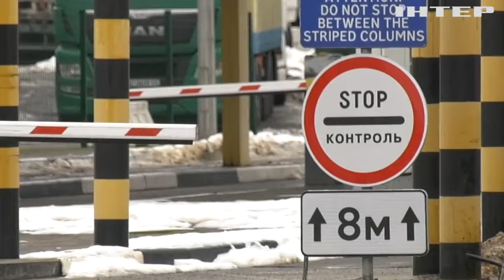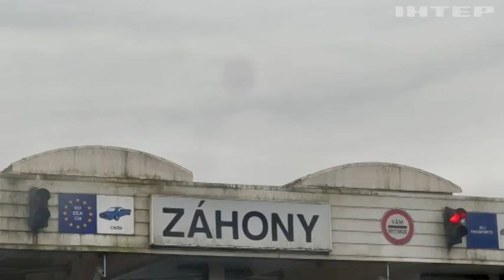На Волині розблокували пункт пропуску "Ягодин": яка ситуація на КПП у регіонах